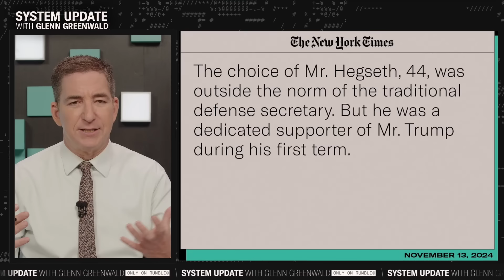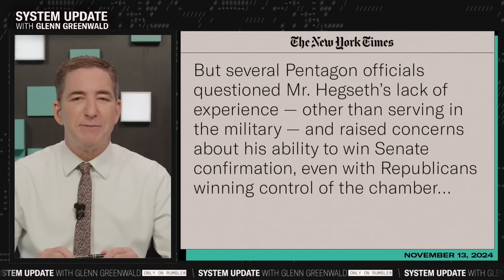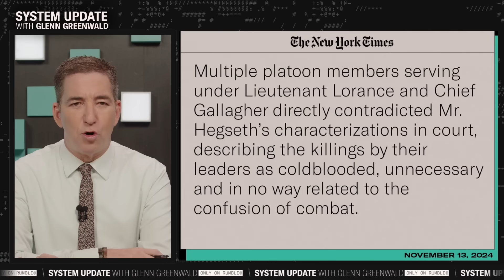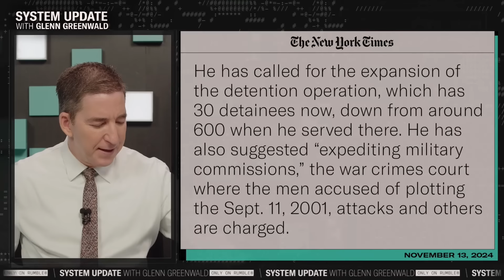How Much Will Trump's Pro-Israel Picks Influence Foreign Policy?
This is a clip from our show SYSTEM UPDATE, now airing every weeknight at 7pm ET on Rumble.